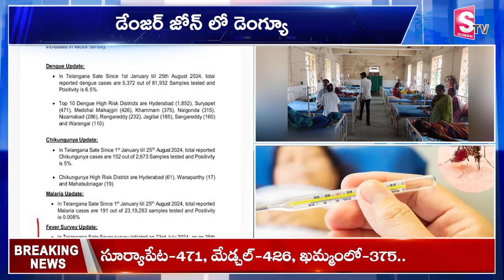తెలంగాణలో విజృంభిస్తున్న డెంగ్యూ కేసులు || Dengue Cases Rise in Telangana | Viral Fevers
Watch ►►  తెలంగాణలో విజృంభిస్తున్న డెంగ్యూ కేసులు || Dengue Cases Rise in Telangana | Viral Fevers || @SumanTVNalgonda